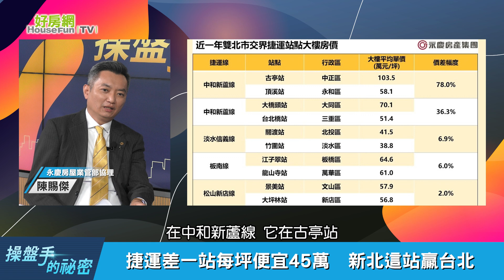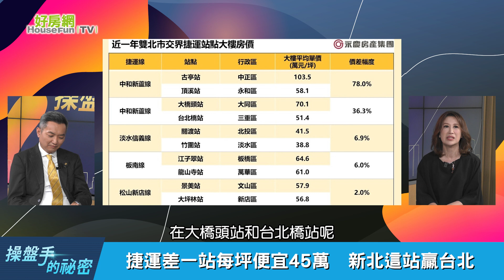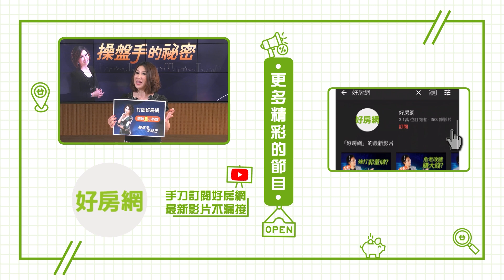捷運差一站每坪便宜45萬 新北這站房價贏台北｜操盤手的秘密｜好房網TV｜20230713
來賓：
永慶房屋業管部協理　陳賜傑
財經專家　盧燕俐